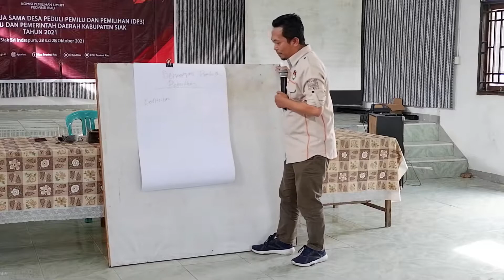Pelatihan Kader DP3 di Desa Mandiangin Kec. Minas Kab. Siak